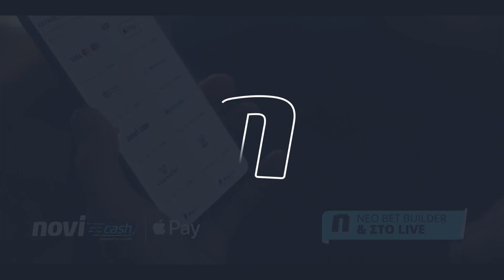Όνειρο όλων στον Πανιώνιο είναι η επιστροφή στην Superleague....- Σπορ Σκορ Ρεκόρ α 01/02/23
Όνειρο όλων στον Πανιώνιο είναι η επιστροφή στην Superleague. - Σπορ Σκορ Ρεκόρ 01/02/23